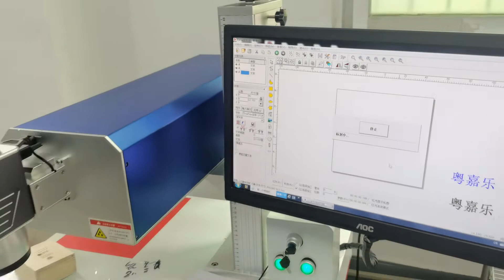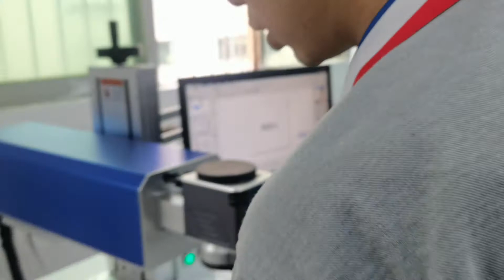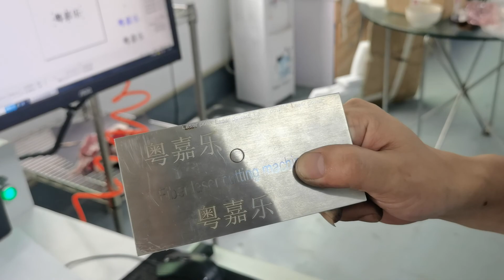uv laser marking machine for steel and wood 1